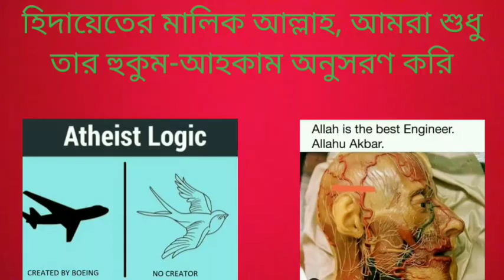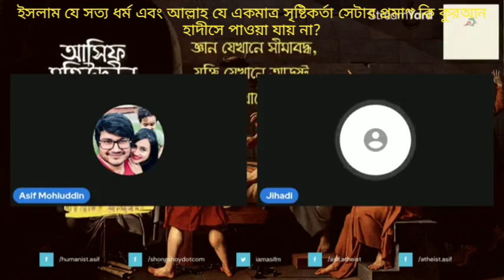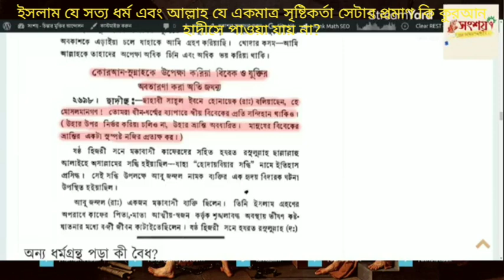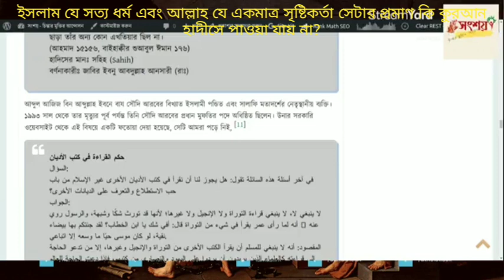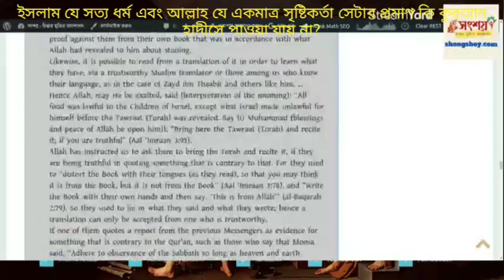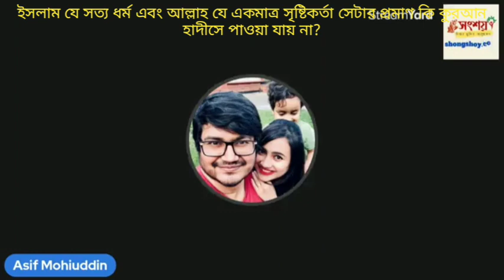ইসলাম যে একমাত্র সত্য ধর্ম এবং আল্লাহ্ যে একমাত্র সৃষ্টিকর্তা,প্রমাণ কি কুরআন হাদীসে পাওয়া যায় না?